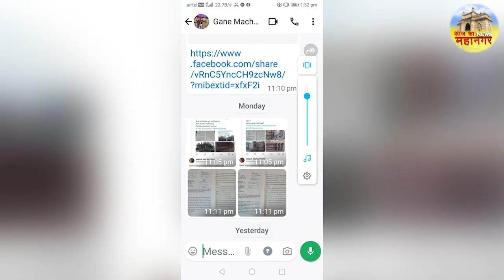जीपी बिल्डर से हफ्ता मांगने के चलते ४ लोग हुए गिरफ्तार, हफ्ताखोर गणी मचांड हुआ फरार